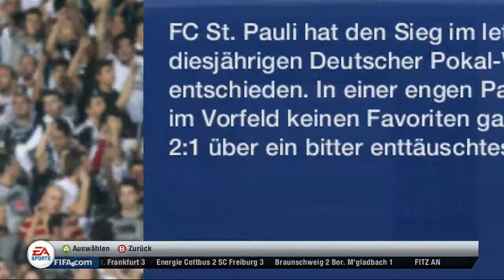St. Pauli vs. 1. FC Köln - DFB Pokal :: JayTime.de ::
Der DFB-Pokal (bis 1943 Tschammer-Pokal) ist ein seit 1935 ausgetragener Fußball-Pokalwettbewerb für deutsche Vereinsmannschaften. Er wird jährlich vom Deutschen Fußball-Bund (DFB) veranstaltet und ist nach der Deutschen Meisterschaft der zweitwichtigste Titel im nationalen Vereinsfußball.

Der Sieger des DFB-Pokals wird nach dem K.-o.-System ermittelt. Für die erste Hauptrunde sind die 36 Vereine der Bundesliga und 2. Bundesliga qualifiziert, dazu kommen 28 Mannschaften aus den unteren Ligen. Diese sind zunächst die 21 Verbandspokalsieger, des Weiteren die erst- bis viertplatzierten Mannschaften der 3. Fußball-Liga sowie weitere Mannschaften der Landesverbände, die nach einem bestimmten Modus bestimmt werden, siehe Abschnitt Teilnehmer. Die Paarungen werden vor jeder Runde ausgelost. Um den sogenannten „Amateuren" (auch in den unteren Ligen werden teils stattliche Gehälter gezahlt) soweit wie möglich attraktive Gegner aus den oberen Ligen zuzulosen, werden in den ersten beiden Runden zwei getrennte Losbehälter mit Amateur- und Profimannschaften gefüllt und zunächst jeder Amateurmannschaft ein Bundesligist zugelost. Die verbleibenden Bundesliga-Clubs werden dann untereinander „verpaart". Die Einzelheiten, beispielsweise welchem Lostopf die aktuellen Auf- und Absteiger zugeordnet werden, sind im Abschnitt Auslosung beschrieben. Die Nicht-Bundesligisten erhalten für Partien gegen Bundesligisten automatisch Heimrecht. Ein Tausch des Heimrechts ist laut § 49[1] der Durchführungsbestimmungen des DFB-Pokals verboten.[2] Endet ein Spiel nach regulärer Spielzeit unentschieden, kommt es zu einer Verlängerung. Ist das Spiel auch nach der Verlängerung nicht entschieden, wird der Sieger durch Elfmeterschießen ermittelt. Seit 1985 wird das Endspiel des DFB-Pokals im Berliner Olympiastadion ausgetragen.

Gegenwärtiger Titelträger ist Borussia Dortmund, Rekordsieger ist der FC Bayern München mit 15 Titeln.